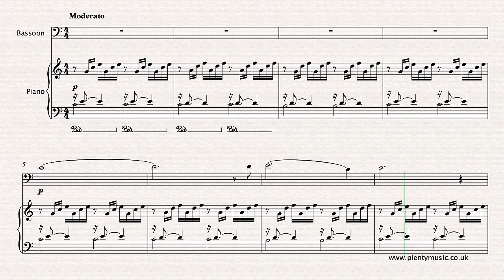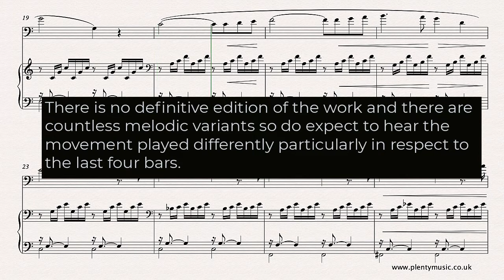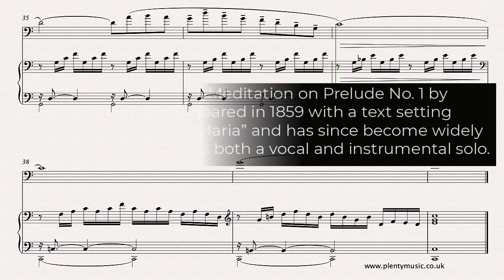Bach J.S. - Gounod C. | Ave Maria arr. bassoon & piano (C)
In this arrangement of the Bach - Gounod Ave Maria from PlentyMusic for bassoon & piano Gounod’s melody is played by the bassoonist while the Bach PreludeNo1 is played by the pianist.

There is no definitive edition of the work and there are countless melodic variants so do expect to hear the movement played differently particularly in respect to the last four bars. Gounod’s arrangement has an extra bar (bar 27) than Bach’s original Prelude in C which has a total of 35 bars. In Gounod’s arrangement the first 4 bars are repeated making it 40 bars long without a repeat. In this arrangement the music in in the original key of C.

Pianists will need to make use of the sustaining pedal and its use is indicated in the opening bars and the pattern although not indicated should continue through the movement. The best rule to follow when using the sustaining pedal is simply not to overpedal and obscure the clarity of the harmony.

Piano accompaniments are available playing at 63, 66, 68, 70 and 72 beats per minute (bpm). Pitch is at A = 440 hertz and the recording quality is 256kbps which will allow the recordings to be amplified and used in performances, teaching and practice contexts.